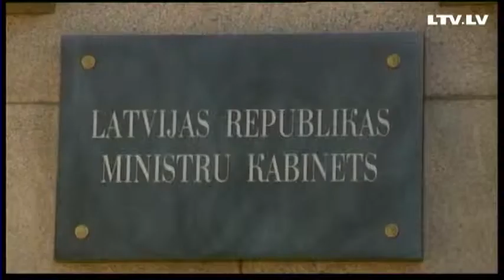Valsts sekretāri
Inese, vai Tu varētu ātri un bez stomīšanās nosaukt visus  ministrus, kas ir jaunajā valdībā? Aptaujas rāda, ka ministru biežo maiņu dēļ, cilvēki nespēj atcerēties viņu vārdus.
Analītiķi arī uzsver, ka ministru biežā maiņa nenāk par valsts attīstībai – kamēr jaunais ministrs ieskrienas un sāk kaut ko saprast, nāk nākamais, kuram viss jāsāk no sākuma.
Taču ministrs jau nav vienīgais darītājs ministrijā, aiz viņa muguras stāv vesela ierēdņu armija ar valsts sekretāru priekšgalā, kuram cita starpā ir lielāka alga kā pašam ministram. Šādu kārtību par pilnīgi ačgārnu dēvē kāda mūsu skatītāja, aicinādama papētīt, ar ko īsti nodarbojas valsts sekretāri. To tad arī devās skaidrot Saiva Luste.